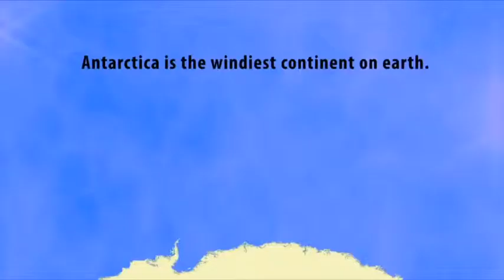iMovie trailer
Macy & Miris Trip Around the World